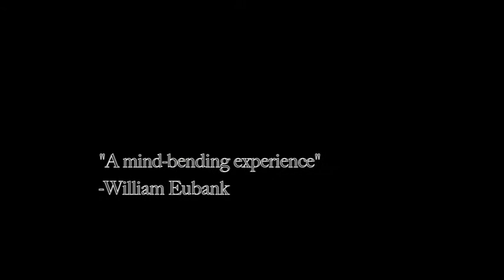'A Year Ago'- Dystopian Film Trailer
By Mia, Shaman and Connor